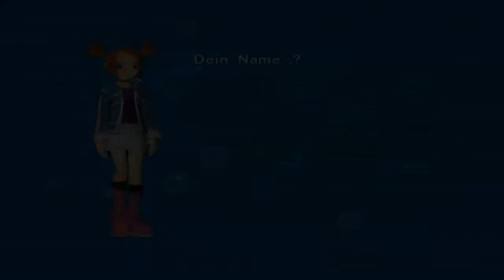Let's Play Pokémon Colosseum [German] #01 - Ex-Gangster wechselt die Seiten!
► Steht schon immer auf der guten Seite!

Und damit beginnt ein neues episches Let's Play und obendrein eine neue Pokémon Generation auf meinem Kanal! Wir zocken Pokémon Colosseum als 46. Let's Play! Der Hauptcharakter Wes / Kai jagt sein alten Verbrecherschuppen in die Luft und klaut gleichzeitig noch etwas sehr wertvolles...Danach gabeln wir sogar noch ein Mädel auf, welches Misty verdächtig ähnlich sieht. oO